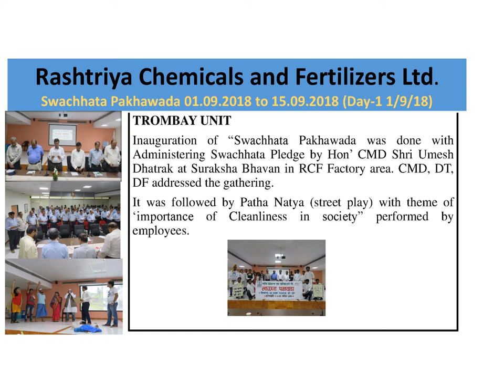RCF Swachhata Pakhawada SEP 2018 01 09 2018